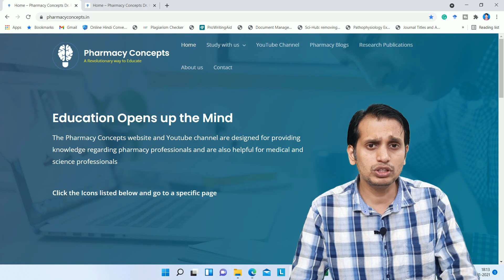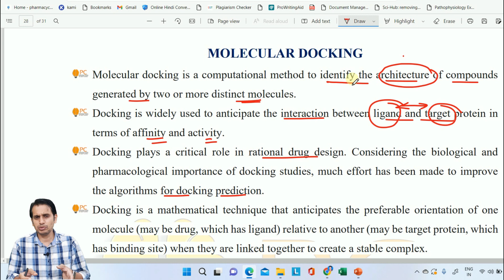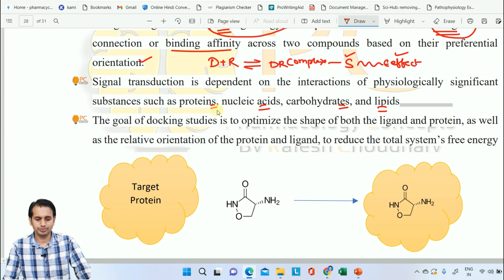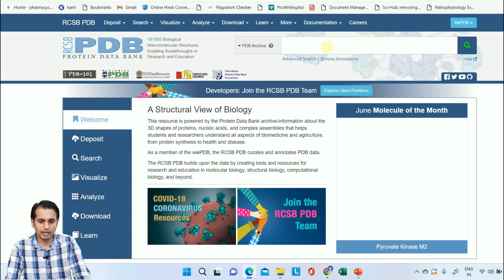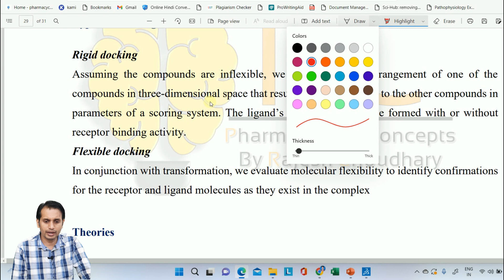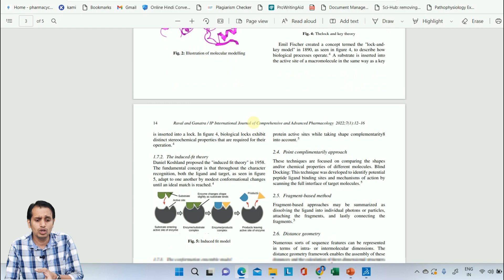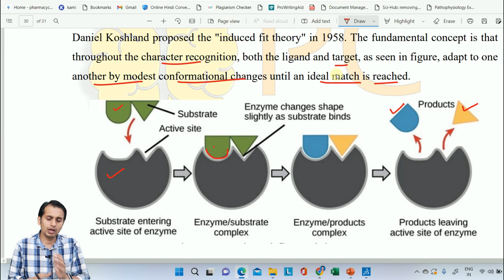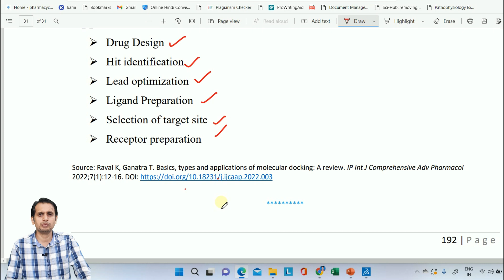Drug Design (Part 9): Molecular Docking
This video explains that Molecular Docking which is an important topic in drug design

This video is related to B. Pharm. 6th-semester medicinal chemistry 3. Keep in touch with us